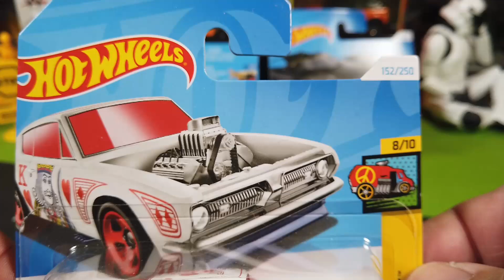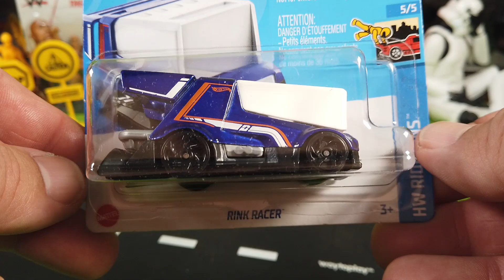5 New Hot Wheels Cars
My Channel ToysnCars is about cars, diecast cars, scale cars and model cars of all makes and types. Creating funny videos about my diecast collection, small cars, larger scale cars and collector's cars. We do unboxing videos of diecast castings from different brands and we review and compare the different types of cars and models. We feature videos of Hot Wheels, Matchbox, Siku, Majorette, Welly, Bburago, Maisto, Schuco and many more. We also review excavators, trucks and tractors.